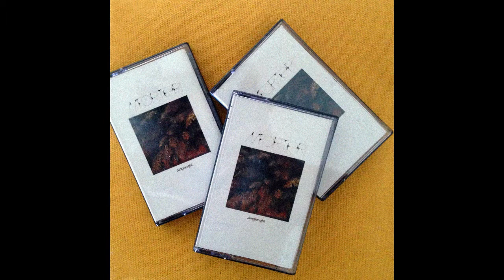ASFORTERI "Junglenight" - FULL ALBUM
Debut album from this new project by Lewis P, a versatile musician from Barcelona who mixes in this project electronic music with elements of other genres, such as funk, disco or progressive rock, but all with a retro air that transports us to sonorities from the 80s and even the 70s.

An optimistic and luminous soundtrack, with eclectic influences, that makes an original work, a breath of fresh air in the more and more uninspired synthwave scene.

For fans of Tangerine Dream, John Carpenter, Goblin, Riz Ortolani, Pink Floyd, The Alan Parsons Project..

Junglenight 0:00
Dark Saloon 5:01
Loving the Corpse 9:39
Under the Red Light 12:03
The Mist Inside 15:35
Toucan 21:13
Midnight Spark 25:07
Voices 28:53
Cactus Flower 35:43